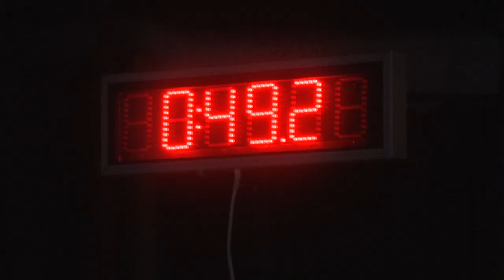Десна-ТВ: Крещенские катания: в Генино прошли соревнования по лыжным гонкам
23 января прошел традиционный лыжный забег «Фонарь». Трасса в д. Генино проверила участников не только на выносливость, но и на морозоустойчивость. Подробности далее.